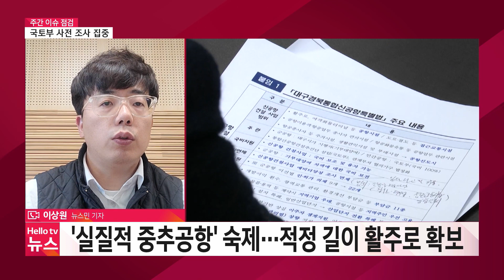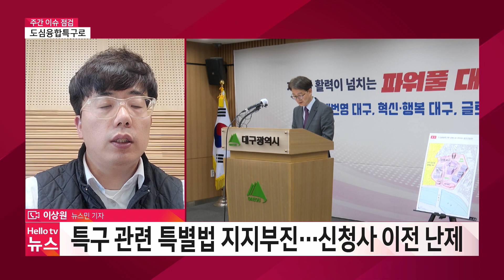TK신공항특별법 통과…경북도청 후적지 개발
대구경북신공항특별법이 국회를 통과했습니다. 특별법 제정 후 신공항 사업을 전망해보구요. 논란이 일고 있는 경북도청 후적지에는 대구시가 도심융합특구를 조성하기로 했다는 뉴스도 짚어봅니다.